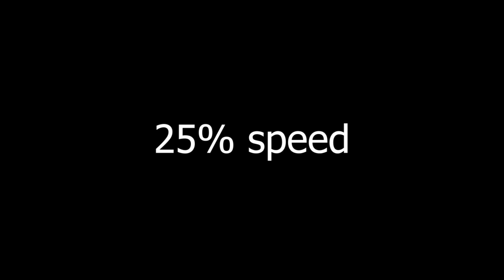Mina Shirakawa's Club Venus Dance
If you like me look at Mina Shirakawa and think, 'I want to be that' you can use this video to learn and copy her little entrance dance. @meerkat_ultra  calls it 'Mina's little whit girl dance'. Honestly Club Venus does just feel like Cosmic Angels Mina got addicted to TikTok.

Video shows 25% speed, 50% speed and real time Mina.